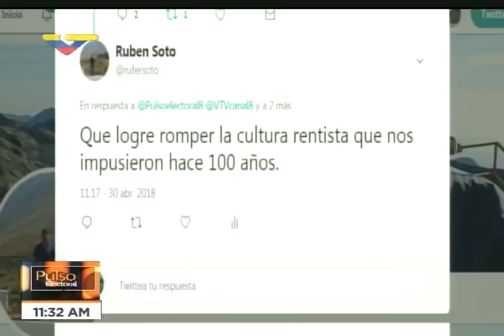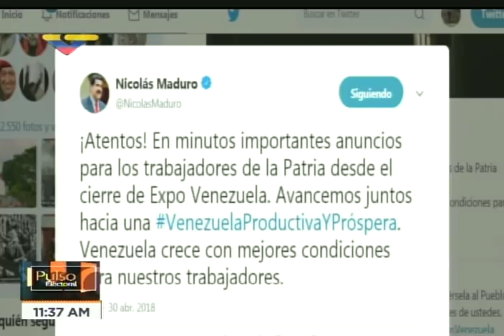Programa Pulso Electoral: Invitado Marco Salgado, corresponsal de HispanTV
30 de abril de 2018 sobre las elecciones presidenciales del 20 de mayo de 2018 en Venezuela.